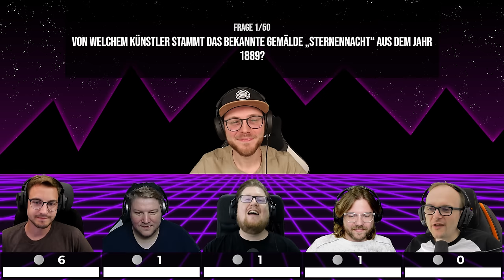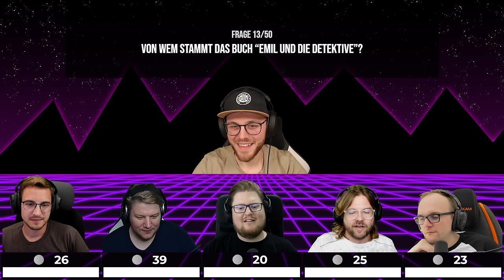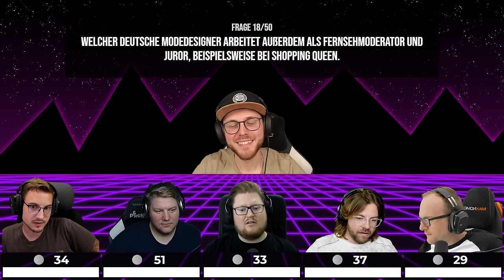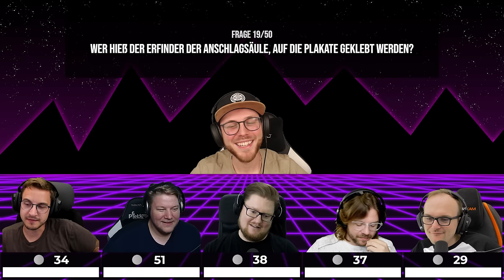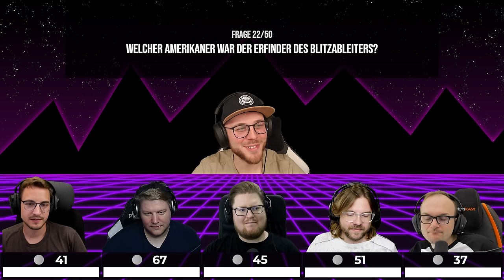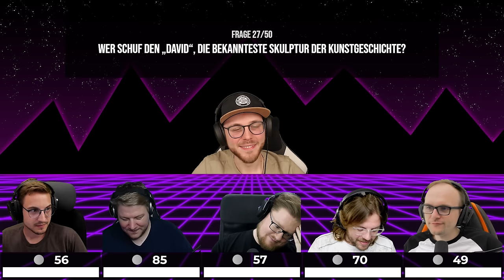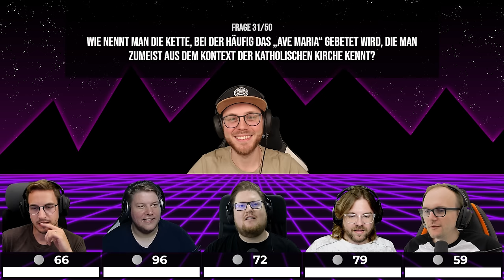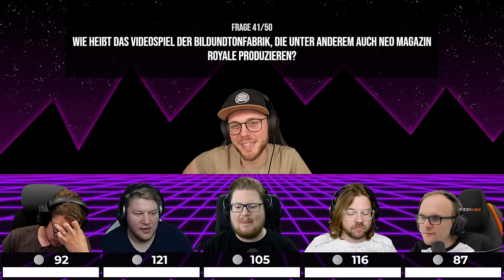Eher POPHISTORIE! | 50 Fragen zu Popkultur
Ein wenig eingerostet oder all time classics?